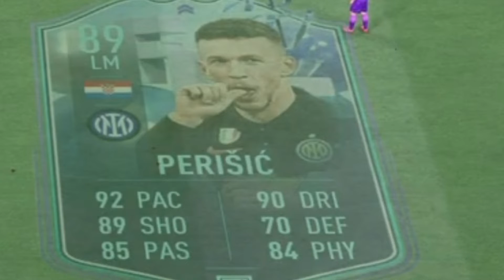THIS CARD IS INSANE! 89 FANTASY FUT IVAN PERISIC!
In this video i will be doing a player review on fantasy fut ivan perisic. This perisic just came out for today's fifa content in sbcs and i'm here to test him out and see if his card is good or not. Perisic is a croatian footballer who plays for Inter Milan in Serie A!
I try to make my Fifa 22 player reviews entertaining and hopefully someone will find one funny, so is fantasy fut perisic any good?

FIFA 22 Reviews
FIFA 22 Player Reviews
FIFA 22 Fantasy FUT Perisic Review
FIFA 22 Fantasy FUT Perisic Player Review
FIFA 22 Fantasy FUT Perisic
FIFA 22 Perisic Review
FIFA 22 Perisic
FIFA 22 89 Perisic Review
FIFA 22 89 Perisic Player Review
FIFA 22 89 Perisic
Is 89 Perisic Good?